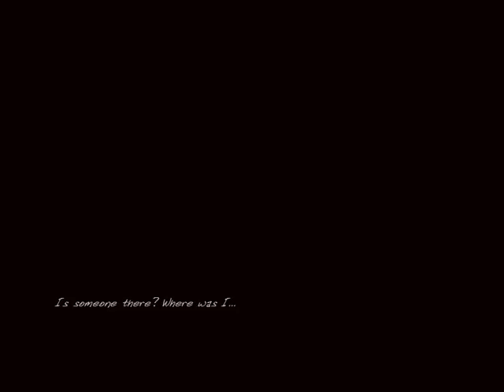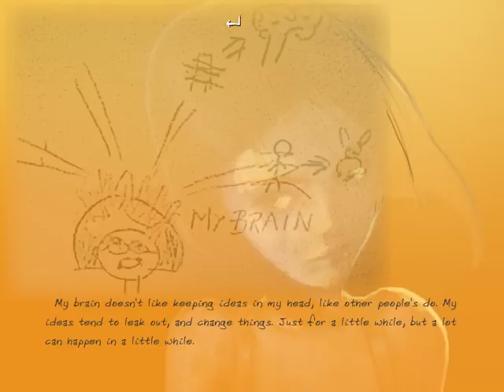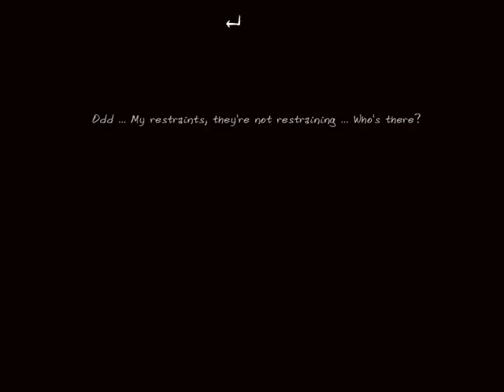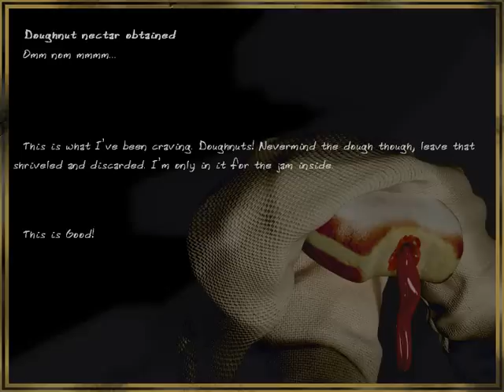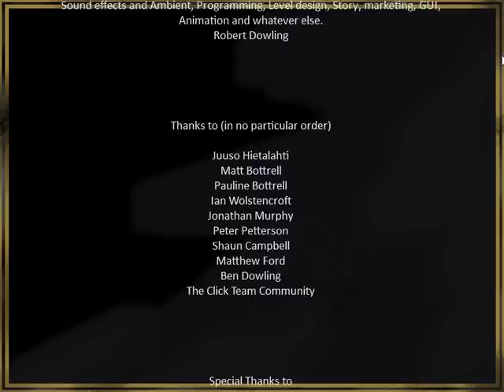Let´s Play: Lylian [Demo]